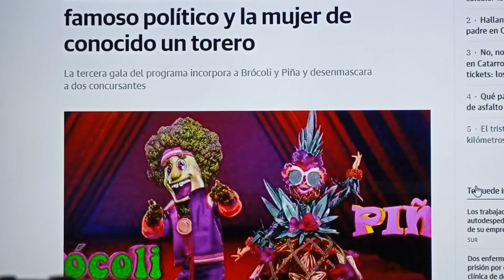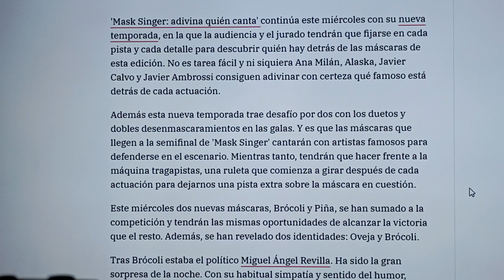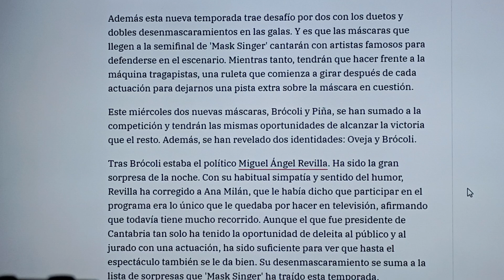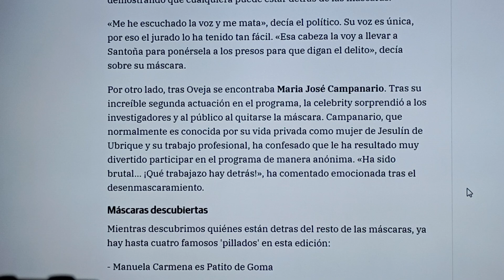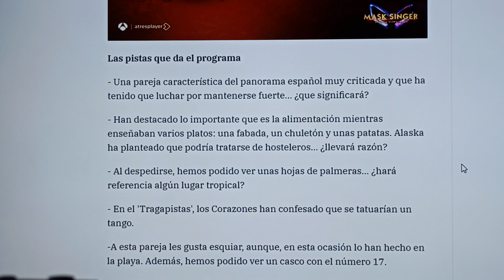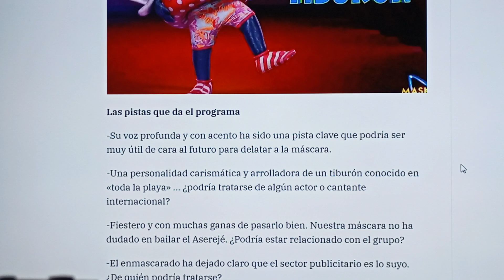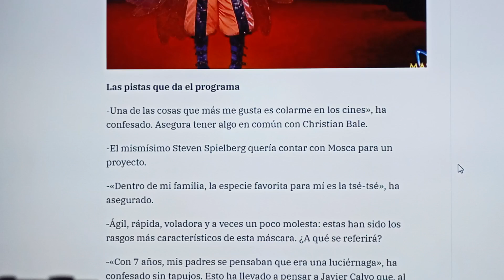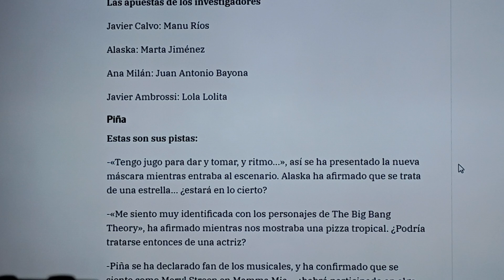Algunas de las mascaras que fueron reveladas